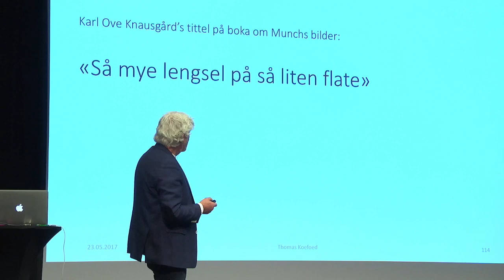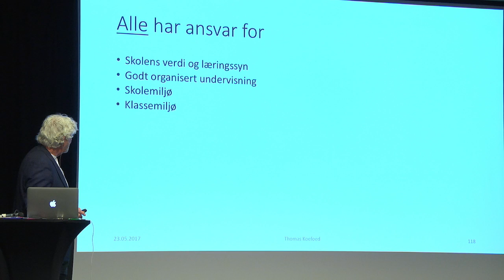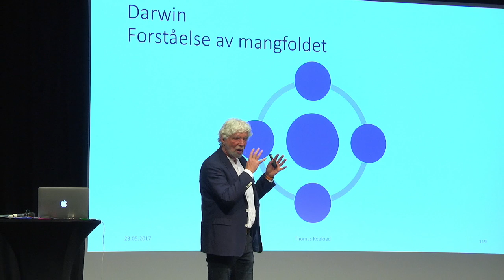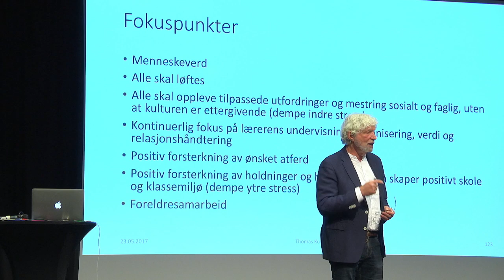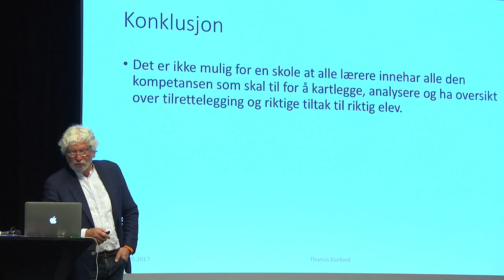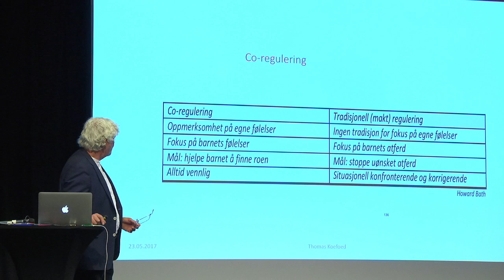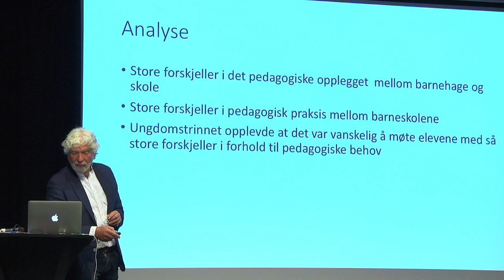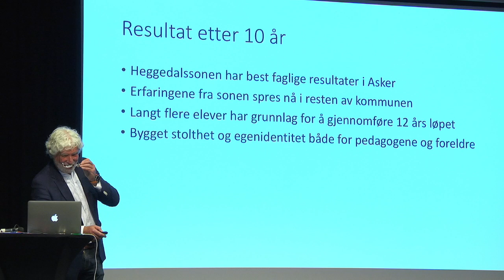Sammenhenger mellom skolevegring og tilpasset opplæring i klasserommet. - Hva virker?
v\ Thomas Koefoed - Skolevegring 2017